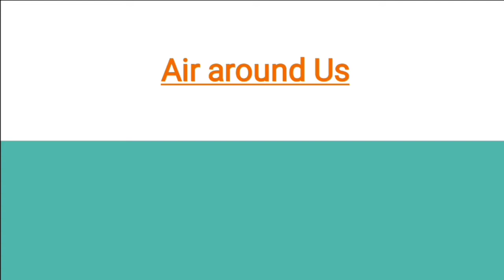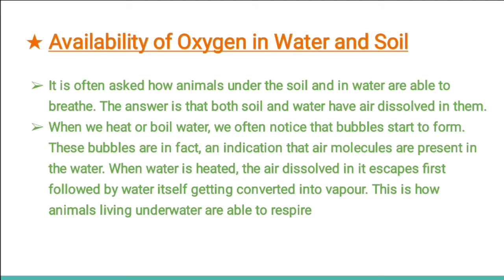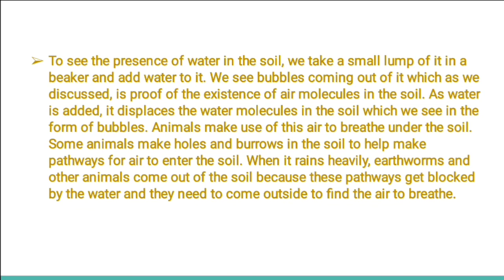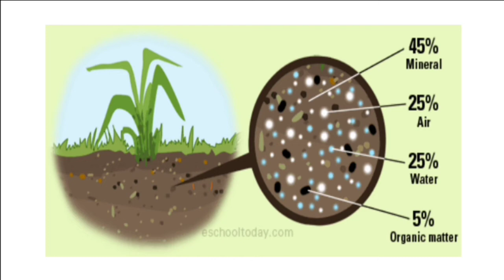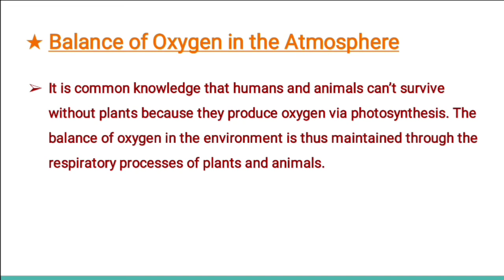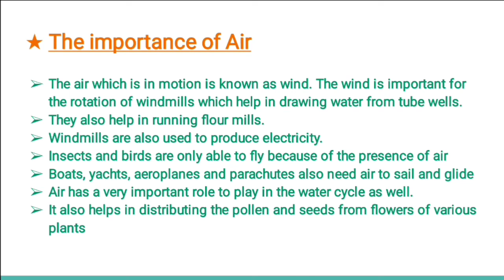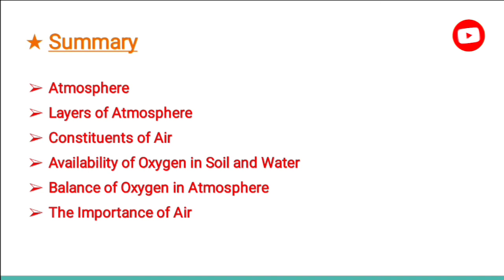Air Around Us || Part 2 || NCERT Class 6 Science Chapter 15 || CBSE || Malayalam || Air in Soil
NCERT/CBSE Text Class 6 Science Chapter 15 Part 2 Notes and Explained in Malayalam for School Students and PSC SSC Examinations.

Malayalam
CBSE
NCERT
Air Around Us
Class 6
Science
Chapter 15
Air
Atmosphere
Layers of Atmosphere
Constituents of Air
Air Present in the Soil and Water
Availability of Oxygen in Soil and Water
Balance of Oxygen in Atmosphere
Importance of Air